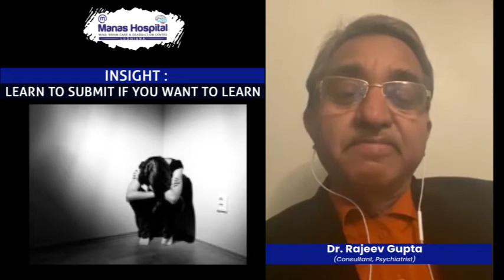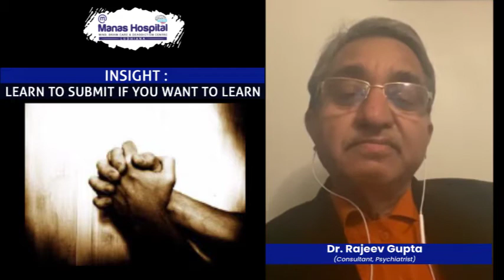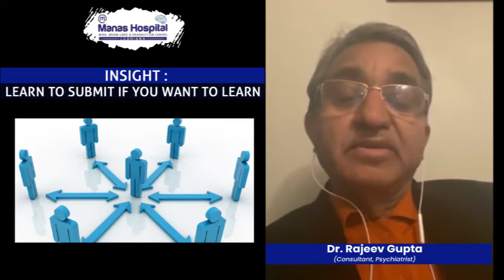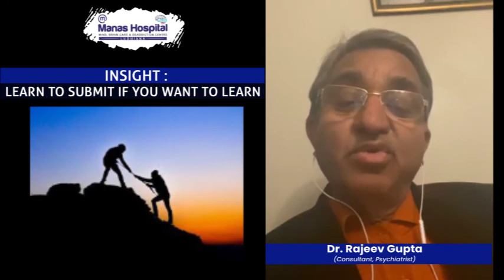INSIGHT: Learn To Submit if You Want To Learn By Dr Rajeev Gupta (Consultant Psychiatrist)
In this video, Dr Rajeev Gupta (Consultant Psychiatrist) talking on topic "INSIGHT: Learn To Submit if You Want To Learn".
Dr. Rajeev Gupta
MD(PGI), Gold Medalist
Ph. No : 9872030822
Dr. Anshul Mahajan
Consultant Psychiatrist
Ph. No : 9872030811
Dr. Akshit Mahajan
Consultant Psychiatrist
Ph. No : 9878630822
मानस साइकोलॉजी और नशा मुक्ति केंद्र
Manas Hospital
Address : Aarti Chowk, Near Hotel Onn , Yes Bank Turn, Near Neurociti, Gobind Nagar, Ludhiana, Punjab 141001
Manas Clinic
Address : 1103/3D/1, Tagore Nagar, Near Hero Heart Centre, Rose Garden Road, Ludhiana